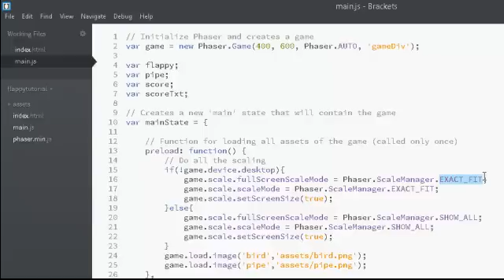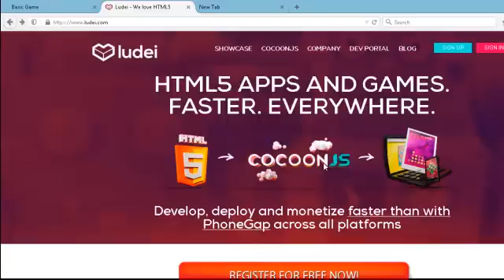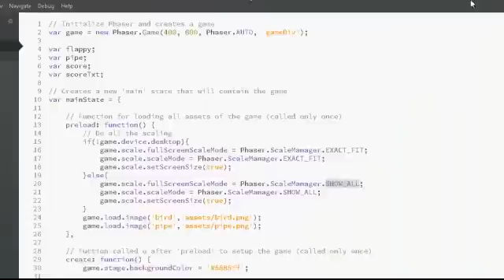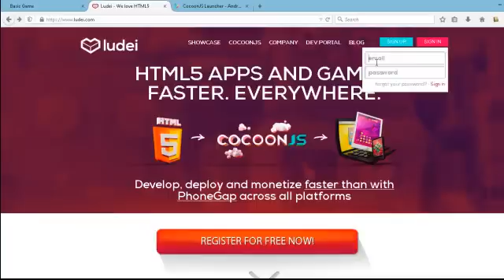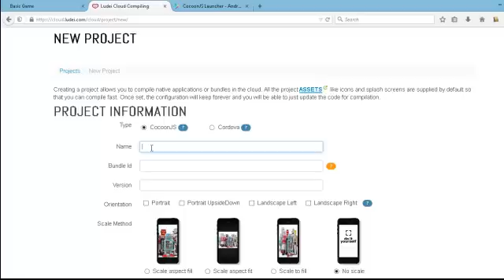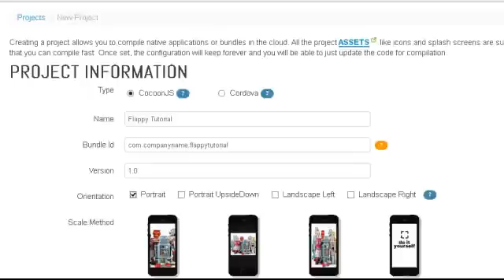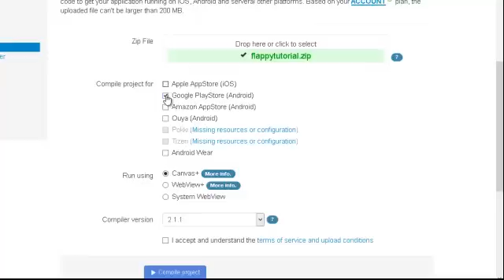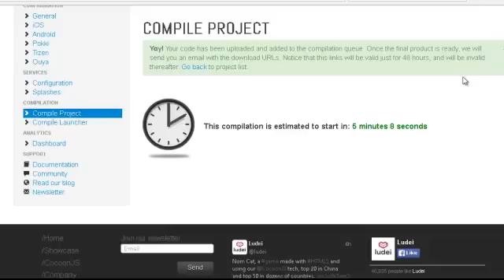How to make game (Android, iOS & Web) part 4 - Publishing for mobile devices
HOW TO MAKE GAME FOR ANDROID, IOS, WEB
In this series of tutorials you will learn how to make a game (HTML5) that can be published on Android, iOS and Web and many other platforms like Tizen and Mozilla OS etc.

We will use an game engine called phaser which will be very helpful for us when porting our game onto mobile devices. The best part about HTML5 games is that you just have to make once and you can run it in every platform you want.

The programming language used to make the game is JavaScript which is very easy when compared to other programming languages  ( JavaScript is similar to AS3 ).

In this video you will learn how to publish the game you have made onto Android and iOS!